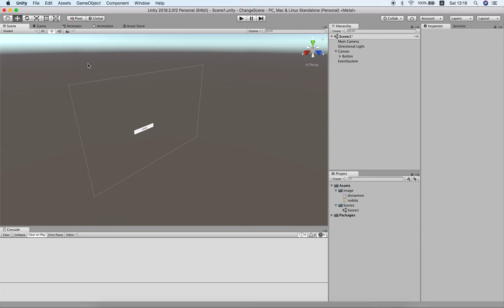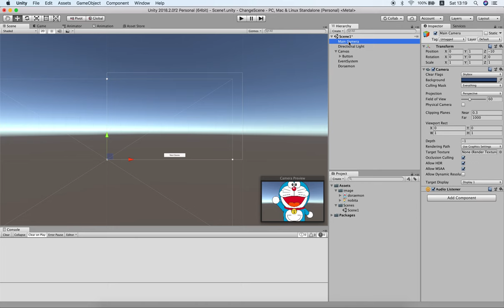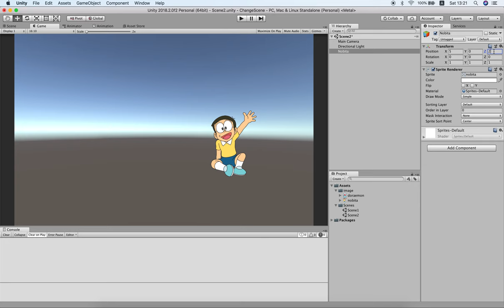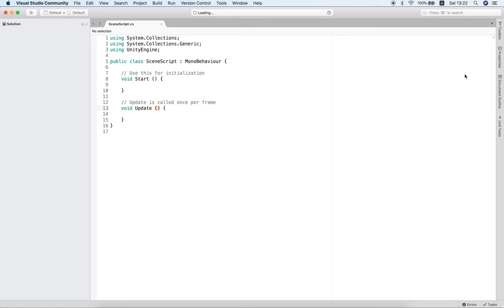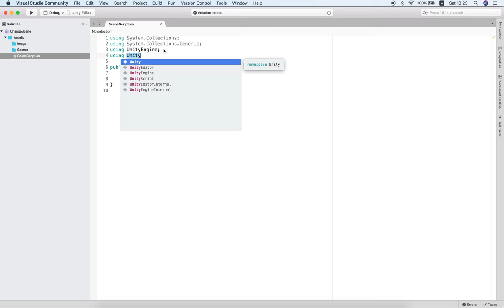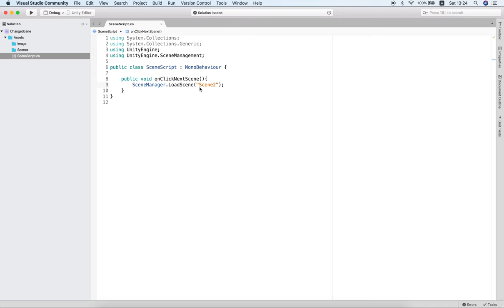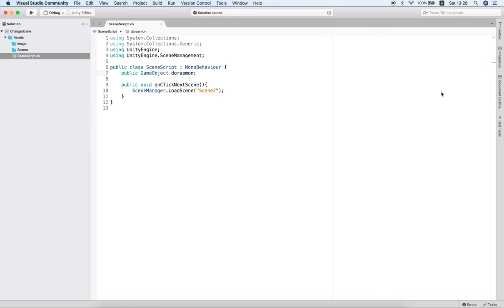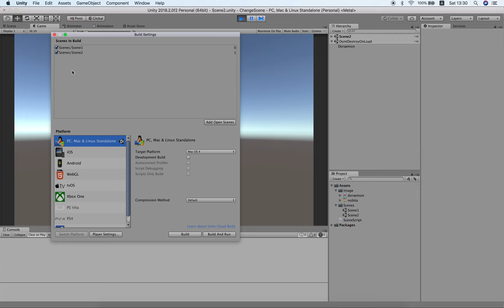[ Tip ] Unity การเปลี่ยน Scene ง่ายมากๆ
คลิปสั้นๆ สอนเรื่องของการใช้คำสั่งในการเปลี่ยน Scene ใน Unity รวมถึงการจะให้วัตถุหรือ GameObject บางอย่างย้ายไปใน Scene ใหม่ด้วยซึ่งง่ายมากๆ  จากนี้ก็ไม่ใช่เรื่องยากอีกต่อไปสำหรับคนที่เพิ่งเริ่มจับ Unity